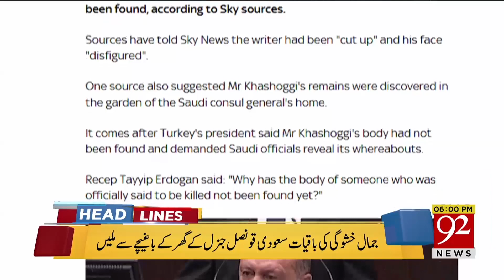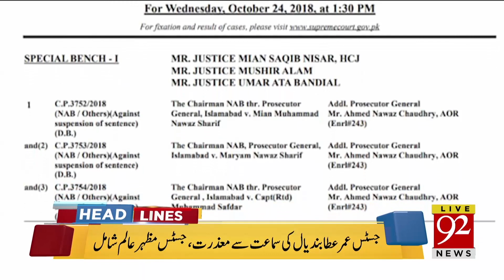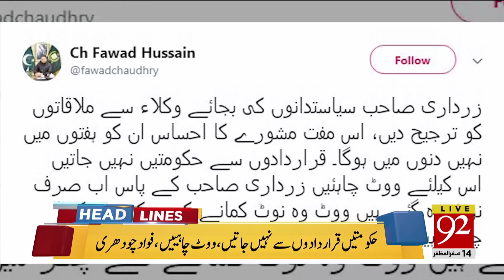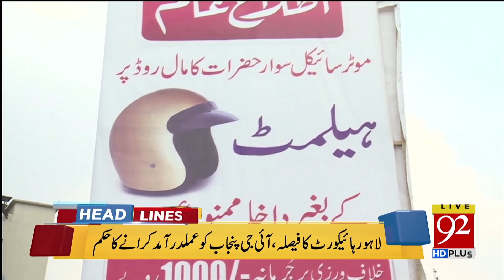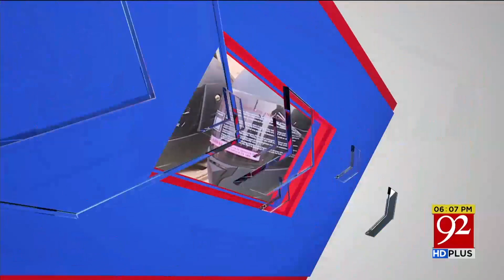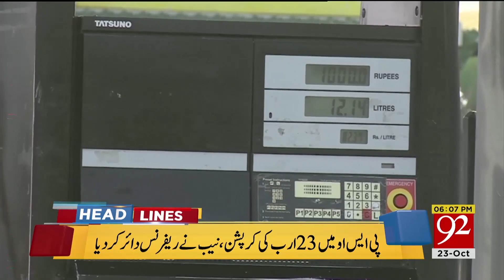News Headlines 02:00 PM | 23 Oct 2018 | 92NewsHDUK